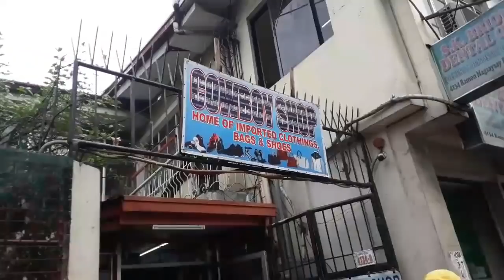MADAMI DITO PAGPIPILIAN JORDANS,NIKE ADIDAS VANS at iba pa!ukay shoes new arrival sta.mesa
new arrival ulit mga buddy'at first time natin mag vlog dito.madami solid kaya mag iingat po kayo palagi mga buddy

store location:cowboy shop
LRT2 V. Mapa sta.mesa manila
dito siya malapit at katabi mismo ng 7'11